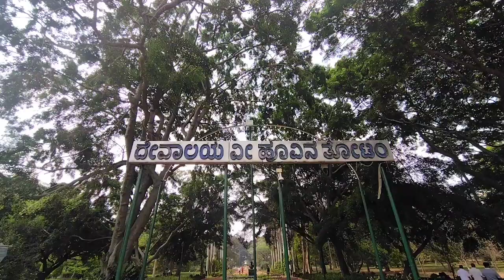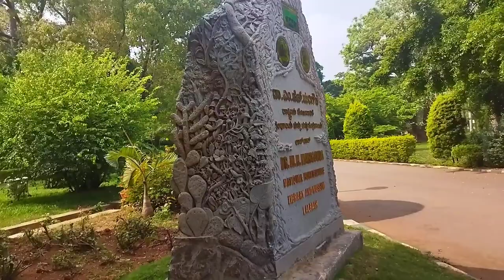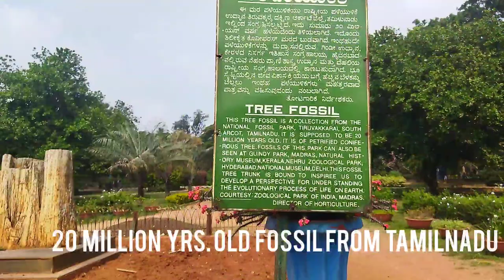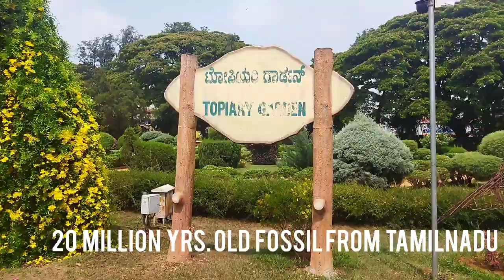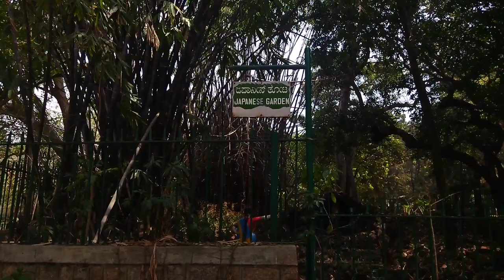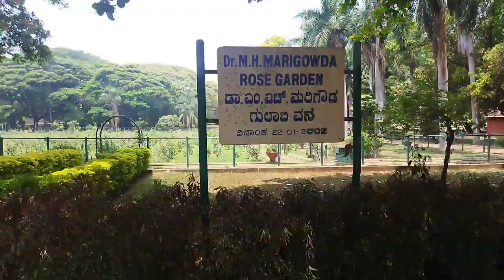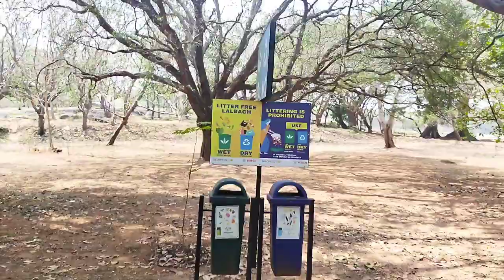Lalbagh Botanical Garden Bangalore mein miley yeh 75 yrs old uncle || Pahadi Patidev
Met this 75 years old photographer uncle in Lalbagh.

Lalbagh Botanical Garden or Lalbagh in short, is a very old botanical garden in South Bangalore, Karnataka, India. It was planned during the dalavaiship of Hyder Ali and then eventually managed by numerous British Superintendents before Indian Independence. Lalbagh was responsible for the introduction and propagation of numerous economically valued and ornamental plants. It served the purpose of a park and recreational space, with a central glass house dating from 1890 which has been used for flower shows. These days, it used to host two flower shows coinciding with the week of Republic Day (26 January) and Independence Day (15 August). With urban green space near Cubbon Park, it is home to numerous wild species of birds and other wildlife. The garden also has a lake adjoining a large rock on which a watchtower had been constructed during the reign of Kempegowda II.

History

Hyder Ali commissioned the building of this garden in 1760 but his son, Tipu Sultan, completed it. Hyder Ali decided to create this garden on the lines of the Mughal Gardens that were gaining popularity during his time. Hyder Ali laid out these famous botanical gardens and his son Tipu Sultan added horticultural wealth to them by importing trees and plants from several countries. The Lalbagh garden was commissioned by the 18th century and over the years it acquired India's first lawn-clock and the subcontinent's largest collection of rare plants.

Lalbagh has an area of 240 acres (0.97 km2). It has over 1,000 species of plants with many trees that are more than a hundred years old.

The garden adjoins one of the towers erected by Kempe Gowda, the founder of Bangalore. The park has some rare species of plants brought from Persia, Afghanistan and France. With an intricate watering system for irrigation, the garden is aesthetically designed, with lawns, flowerbeds, lotus pools and fountains. Most of the centuries-old trees are labelled for easy identification. Lalbagh has one of the most ancient rock formations on earth, dating back to 3,000 million years.

Gates

Lalbagh has four gates. The western gate is situated near Siddapura Circle and one can enter this gate. The north western wall adjoins Krumbiegal Road named after G.H. Krumbiegal, the last pre-Independence Superintendent.

The eastern gate has a wide road with Jayanagar, Bangalore. The southern gate is often referred to as a small gate and opens near Ashoka pillar. The northern gate is a fairly wide and big road leading to the Glass House and serves as the primary entrance.

Extra Information

Flower shows are conducted every year during the week of Republic day and Independence day, to educate people about the variety of flora and develop public interest in plant conservation and cultivation.

A bonsai garden was started in 2002. There is a Topiary Garden, Rose Garden and Lotus Garden inside Lalbagh.

An artificial waterfall has been commissioned in 2017 at eastern edge of the lake.

Bird watching both in the lake and on the ground is possible.

Lalbagh also has a "Garden centre" or nursery where citizens can buy ornamental plants.

A geological monument for the peninsular gneiss formation is also a tourist attraction at the gardens. This monument has been designated by the Geological Survey of India on the Lalbagh hill which is made up of 3,000 million-year-old peninsular gneissic rocks. One of the four cardinal towers erected by Kempegowda II, also a major tourist attraction, is seen above this hillock. This tower gives a view of Bangalore from the top.

Birds Sighted in Lalbagh